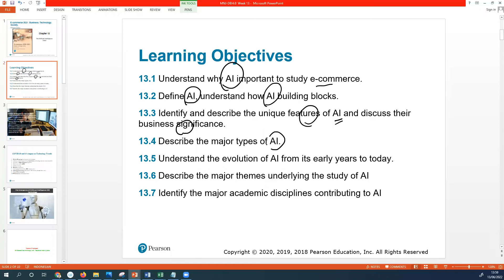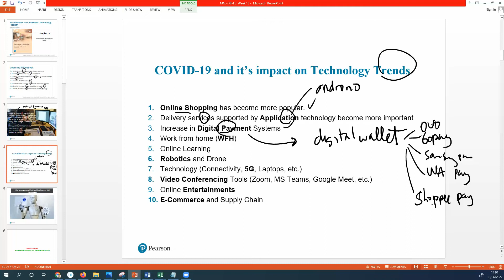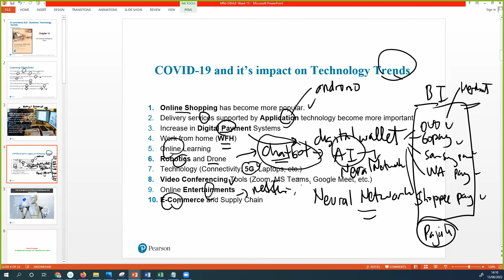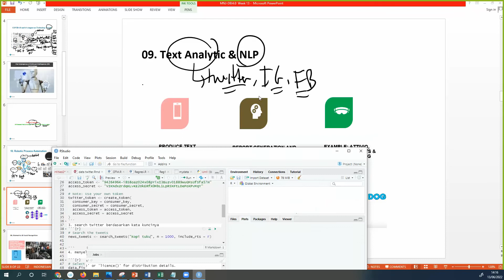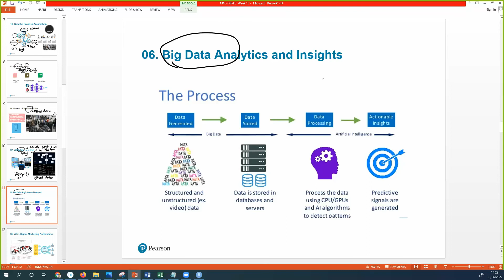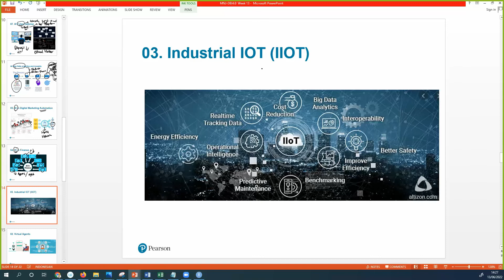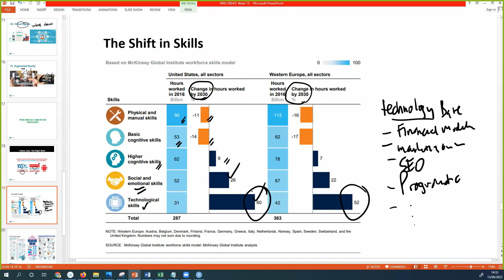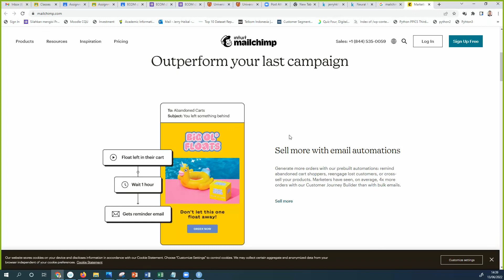E commerce 2021 Laudon | ch13 Artificial Intelligence